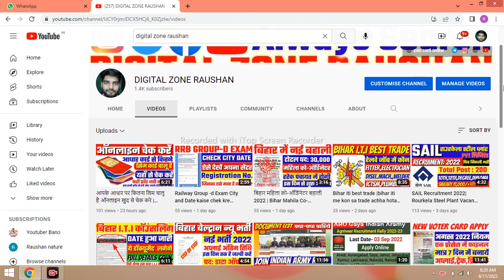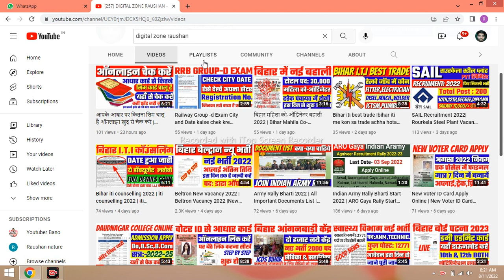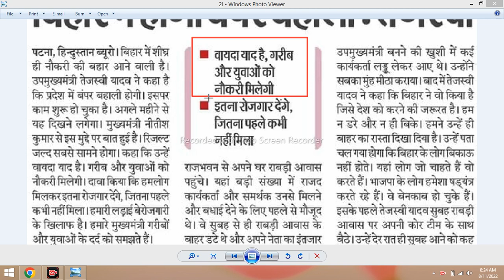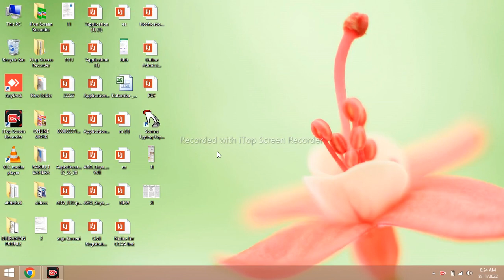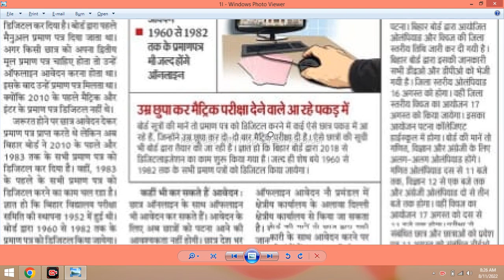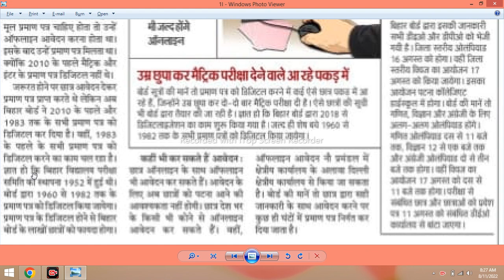bihar me 10 lakh new vacancy 2022 | New Job BIhar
4 Vacancy in Bihar Government 2022 | Letest Vacancy in Bihar 2022 | Bihar Sarkari Naukari 2022
बिहार में 4 लाख पदों पर भर्ती फटाफट देखिए || bihar new vacancy 2022

august new vacancy 2022
bihar vacancy today
bihar sarkari naukari 2022
august upcoming vacancy 2022
august vacancy 2022
august vacancy 2022
kimaya tutorial
 bihar block me naukri 2022
bihar august vacancy 2022
july upcoming vacancy 2022